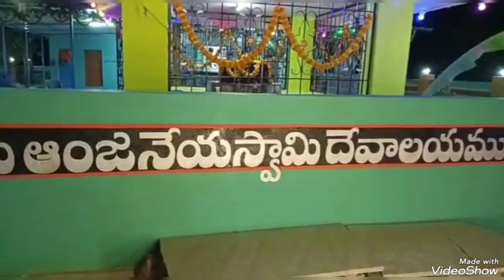రేపే 6న గురువారం తంబళ్లపల్లె మండలం కొత్తపల్లె బస్టాప్ వద్ద వెలసిన శ్రీ అభయాంజనేయ స్వామి ఆలయంలో..